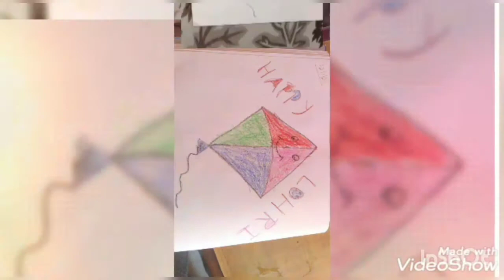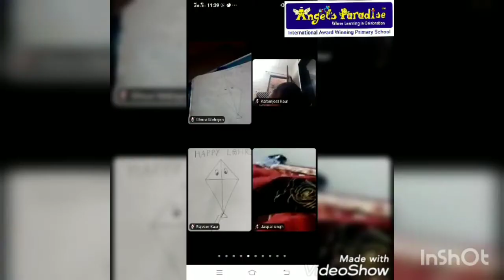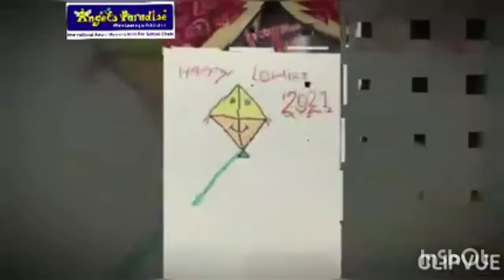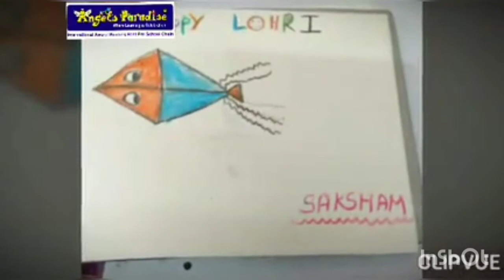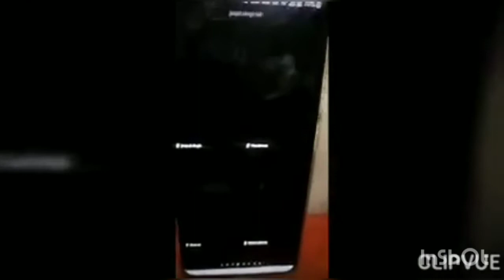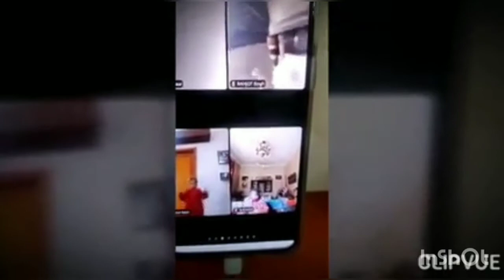Virtual Lohri celebration at Angels Paradise - Ajit Nagar branch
Online Learning is always Fun at Angels Paradise

Admissions open !!!
Playpen till grade 1st

Basant Avenue branch - 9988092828, Ajit Nagar branch - 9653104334
Airport road branch - 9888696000, Kabir Park branch - 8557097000